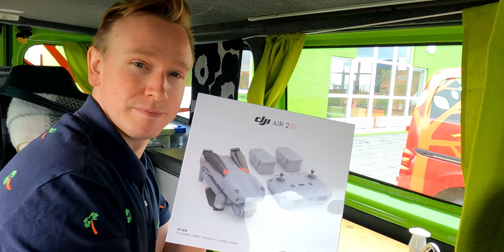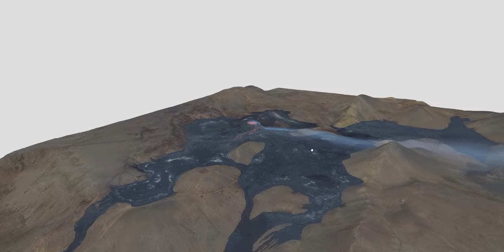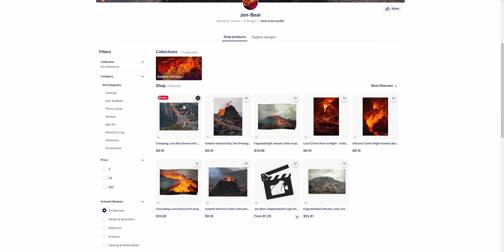ICELAND VOLCANO closest SPOT!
Goodbye Volcano! Last time on viewing spot. I am

My main Camera
My other Camera GH5
My backpack

My Main Lens
Adapter to use on GH5
Secondary lens of Cinematic Beauty
Amazing lens for Micro Four Thirds
Insane zoom lens for Micro four thirds
Widest lens on Micro Four Thirds
40-150mm PRO lens

My Lights Godox
My Softbox for Godox
Stand that I use for my light
Secondary lights
Aperture tiny light

My Camera Mounted Mic
Main Mic

Monitor I use